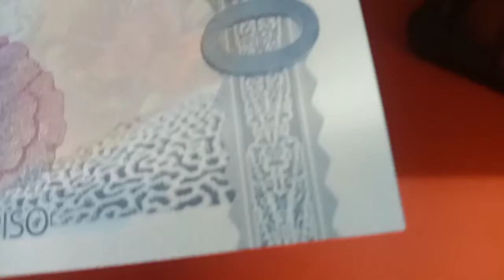BAGONG 1000 PESO BILL | BAGONG DESENYO